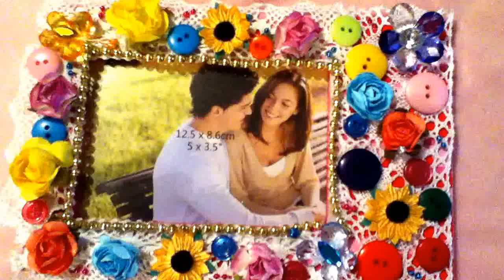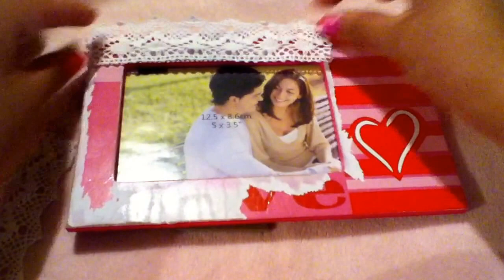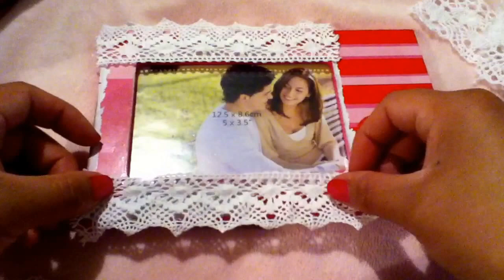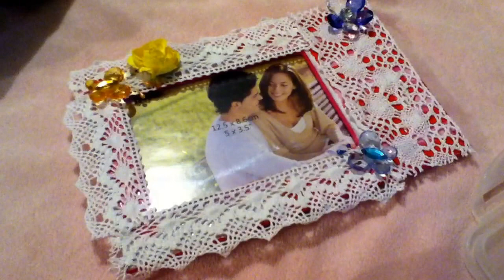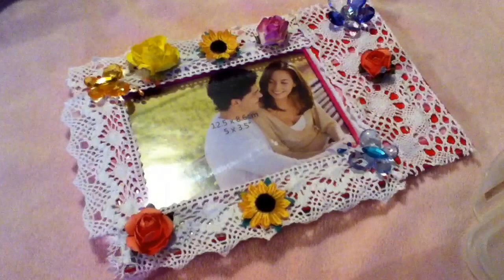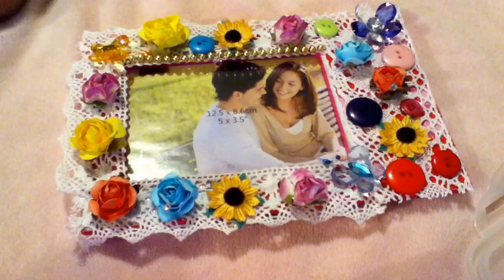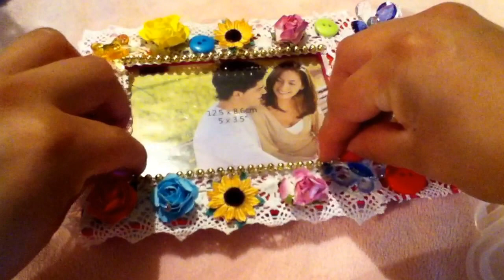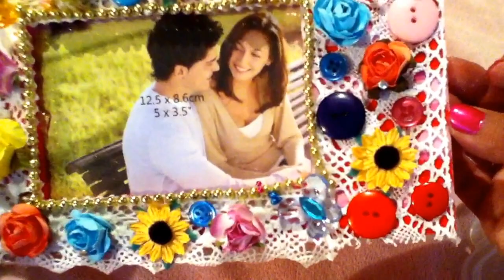Decoración de porta retrato encajé flores botones fácil